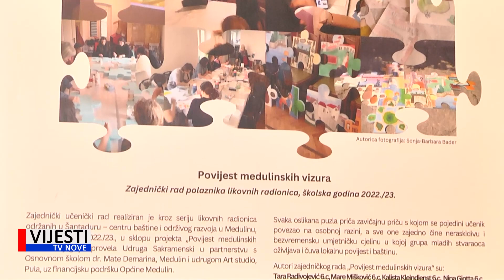Vijesti TVN - Medulin predstavljanje „Povijesni vizure Medulina”